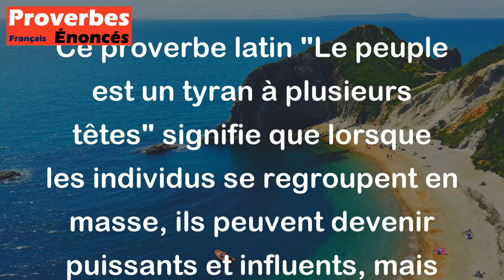Proverbe Latin - Le peuple est un tyran à plusieurs têtes.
Ce proverbe latin "Le peuple est un tyran à plusieurs têtes" signifie que lorsque les individus se regroupent en masse, ils peuvent devenir puissants et influents, mais parfois de manière incontrôlée et oppressive. En d'autres termes, il souligne que la volonté collective peut parfois être difficile à contrôler et peut mener à des comportements tyranniques.